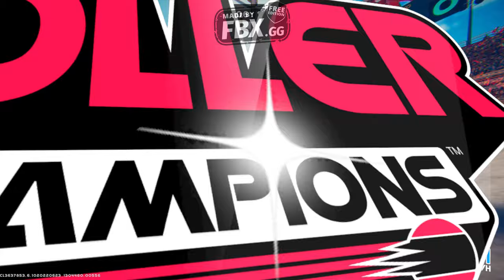ROLLER CHAMPIONS -Gameplay (Roler blade battle royale)